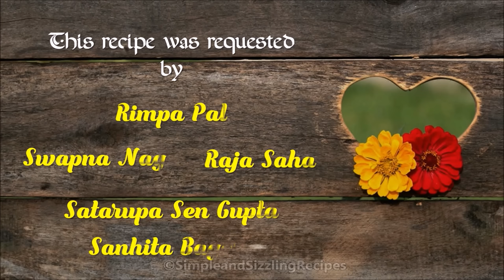Petai Parota Recipe | সহজেই বানান পেটাই পরোটা | Popular Kolkata Street Food Petai Paratha Recipe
Petai Porota, Make Petai Paratha recipe at Home, Soft Petai Parota Recipe. How to make Petai Porota.